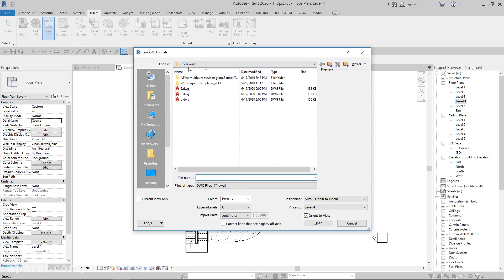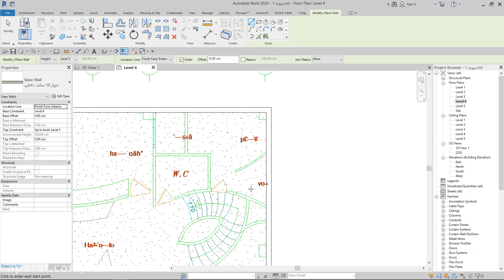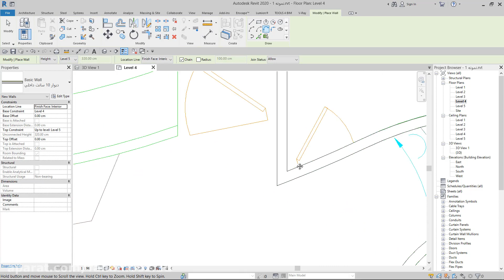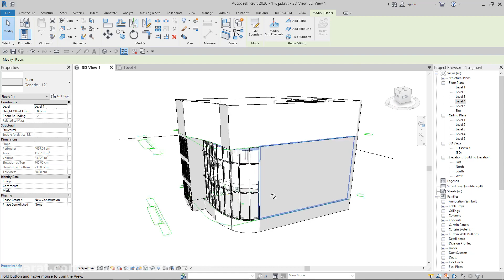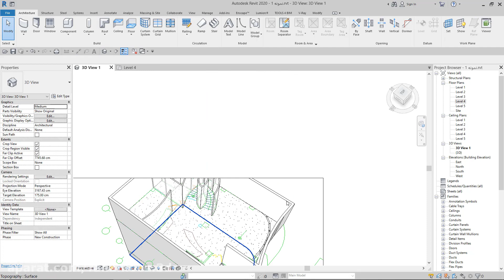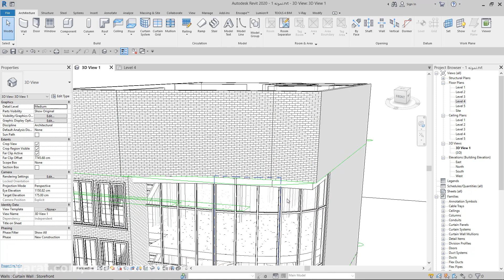Revit Architecture - آموزش رویت از مقدماتی تا پیشرفته قسمت 10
آشنایی با محیط نرم افزار Revit
    تنطیمات نرم افزار
    وارد کردن فایل از محیط نرم افزارهای دیگر مانند Autocad و …
    آشنایی با Level ،View ،Refrence و …
    آشنایی و ترسیم دیوار
    آشنایی و ترسیم انواع کف، سقف و پله و…
    آشنایی و جاگذاری درب، پنجره و …
    آشنایی و جاگذاری مبلمان و تجهیزات
    و …